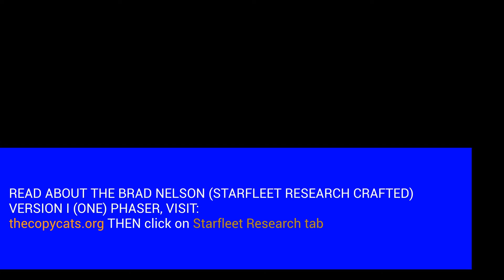BRAD NELSON A